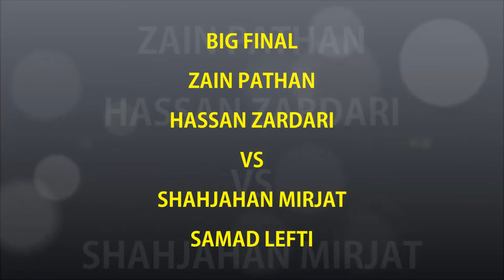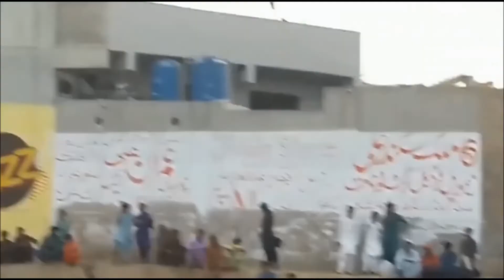Zain Pathan Vs Shahjahan Mirjat || Big Final ||Samad Lefti Ataullah Wajahat Shahnawaz Hasan Zardari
Part !

for Live Matches.